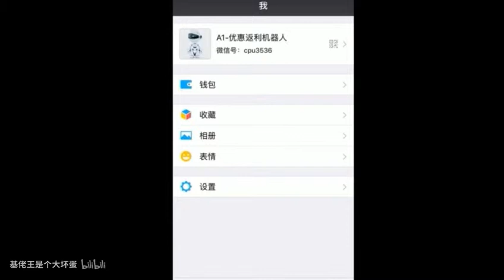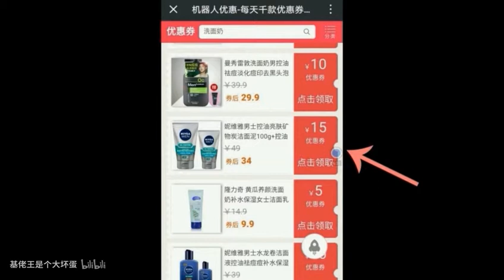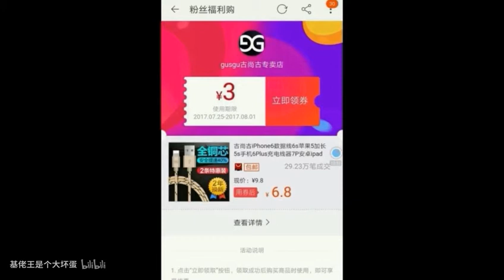【Tik Tok】【抖音】女裝大佬合集，看完後我懷疑了一下我的性取向.flv